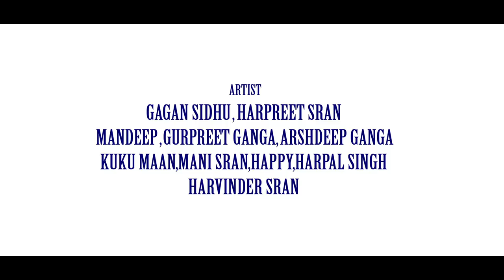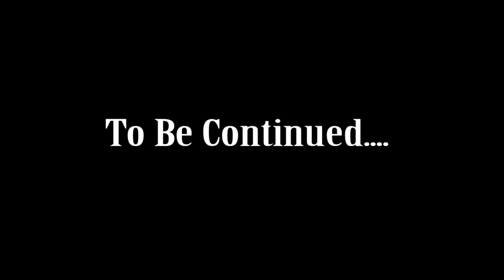College Life | 3rd Episode | Guru Kashi University | Punjabi Web Series | Chill Zindgi 2019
College Life New Punjabi Web Series | S1E3 |

D.O.P:-Studio Pixart
Story & Dialogue's :- Team Chill Zindgi